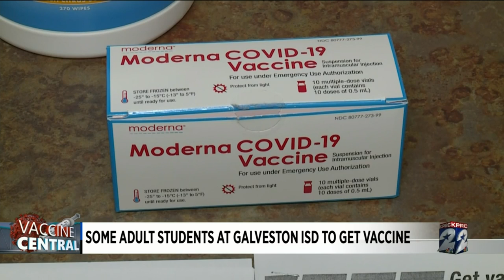Some adult students at Galveston ISD to get vaccine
Students, teachers at Galveston ISD school will be able to get vaccine this week